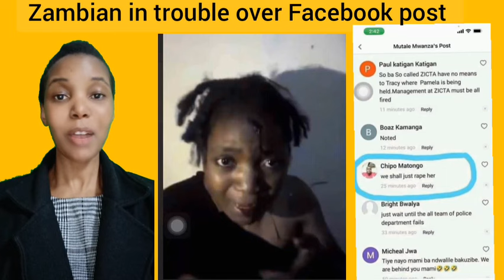Facebook Comment Put a Zambian Man in Trouble